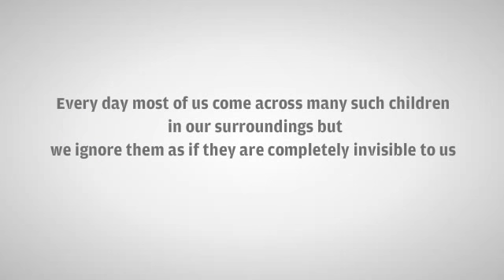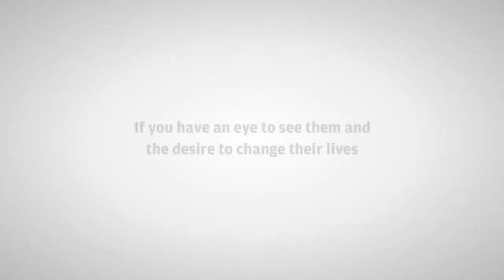Volunteer CRY Mumbai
Many people believe that all children should have the right to go to school. They chose to participate in the Photo Signature campaign organised by CRY Volunteers. People signed on by taking photos of themselves, their colleagues, neighbours, friends. standing with the CRY placard 'send children to school, not work'. In this small way, a thought and a commitment was converted to an action for Child Rights!